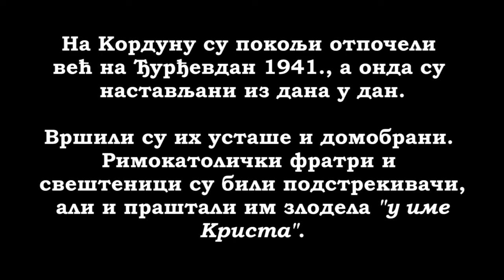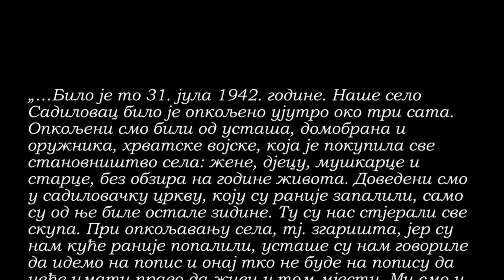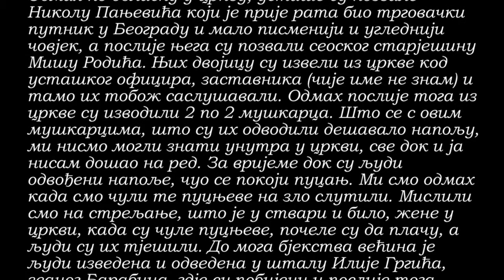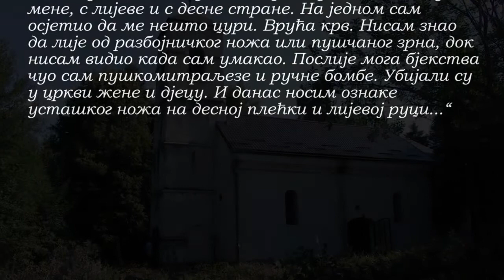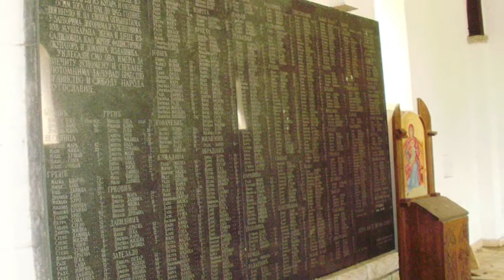Геноцидни злочин- Садиловац 1942.